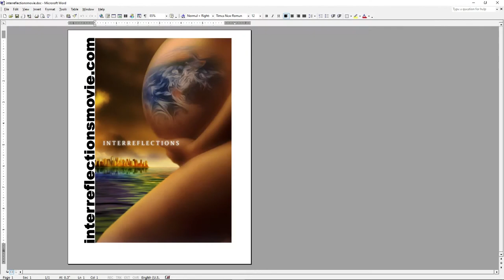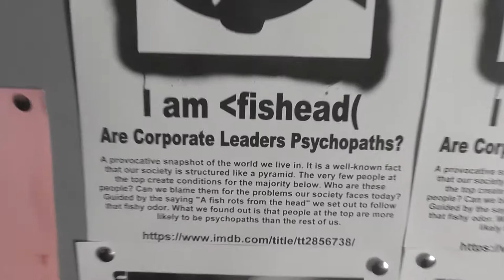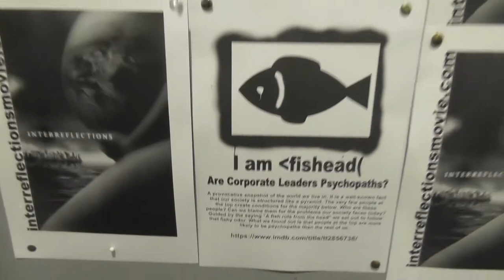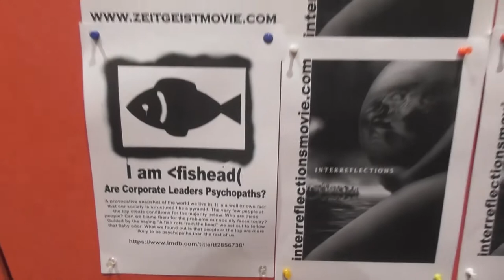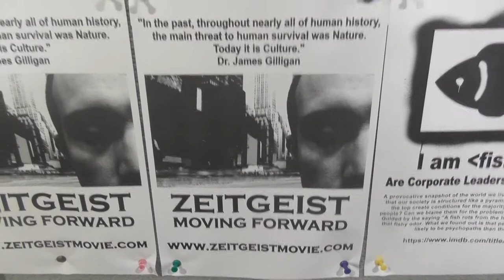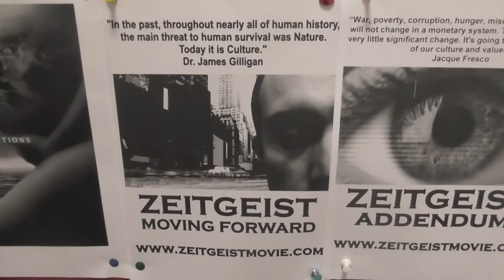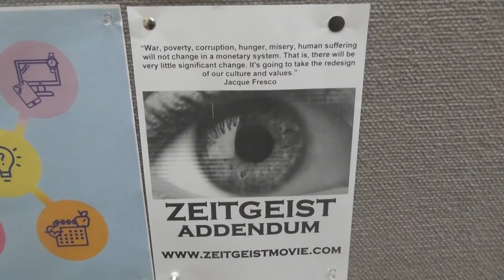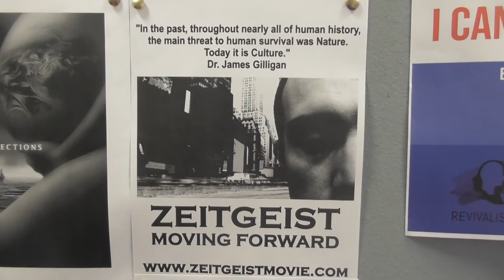Interreflections, zeitgeist and i am fishead flyers [ The Zeitgeist Movement ]